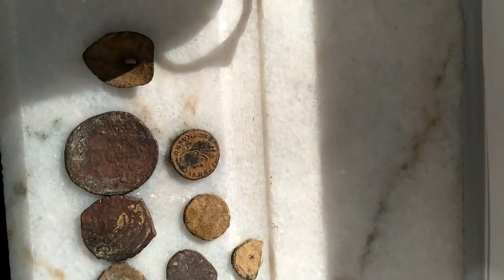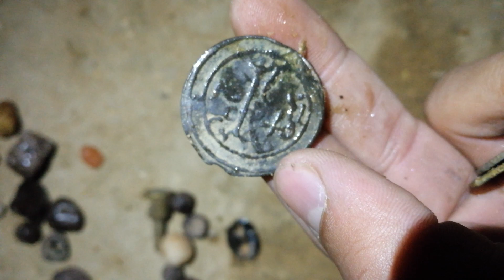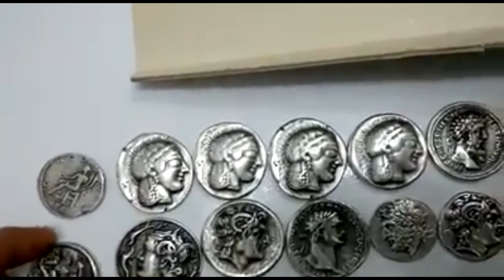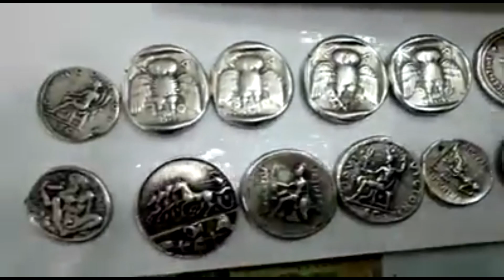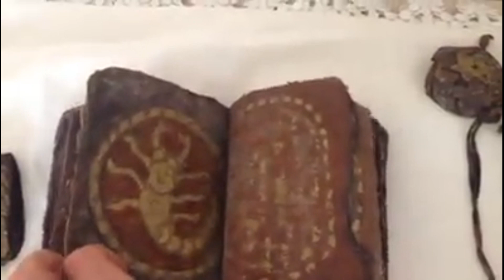Treasure Hunters / Treasure Box Opening Moment